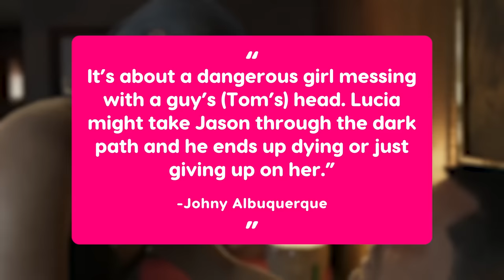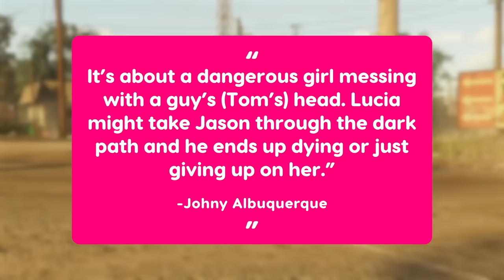GTA 6: The Trailer Is Hiding Something | GTFM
The GTA 6 trailer fan theories have been running wild. While we've poured over the GTA 6 map details, we also think that these GTA6 Story theories are making a lot of sense. Was the Grand Theft Auto 6 trailer hiding something more than we realized? Does something as simple as a well placed watch mean that Jason is potentially an undercover Vice City police officer? Rockstar is no stranger to using music tracks that allude to something. We take a look at the Tom Petty’s Love Is A Long Road song used in the GTA 6 trailer, to see what it might tell us about the relationship between Lucia and Jason. There’s also been discussions of RockstarGames possibly restricting map movement for Lucia, indicative by the ankle monitor she’s pictured wearing in the GTA 6 poster. Let's dive into what everyone thinks is happening.